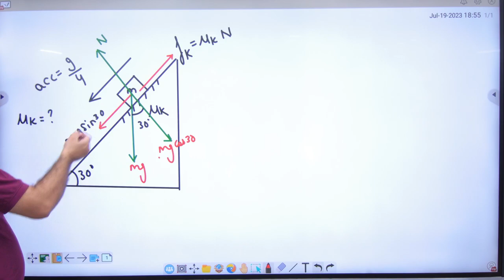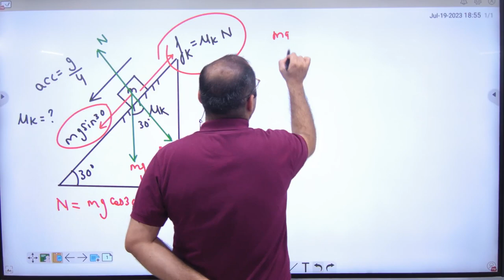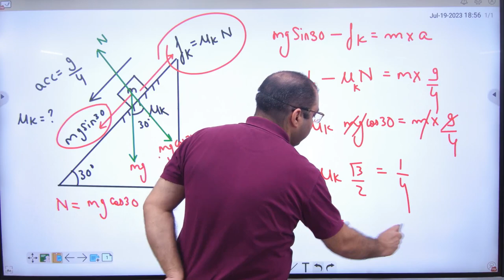11 Numericals on friction